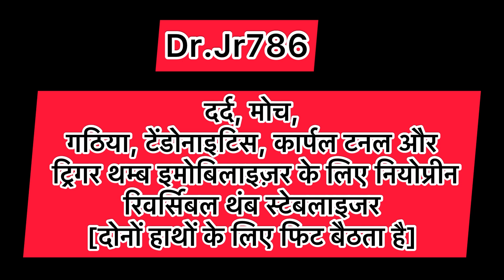Thumb Spica Splint in hindi अंगूठे का इंजुरी बेल्ट